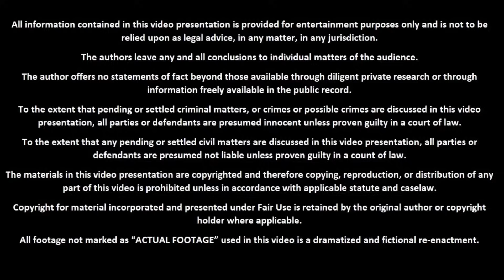கணவனை விட்டு முன்னாள் காதலன் கூட திரும்பிப் போன பொண்ணுக்கு நடந்த துரோகம் | உள்ளே இருக்கும் மர்மம் !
Hello Everyone,

Thanks,
Sabari Prabu